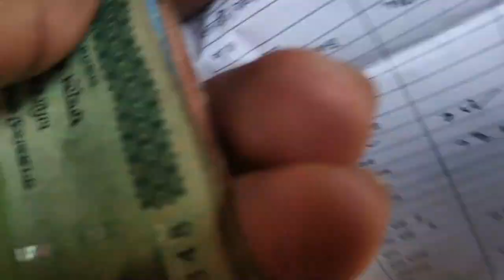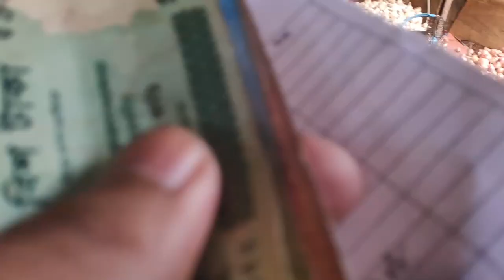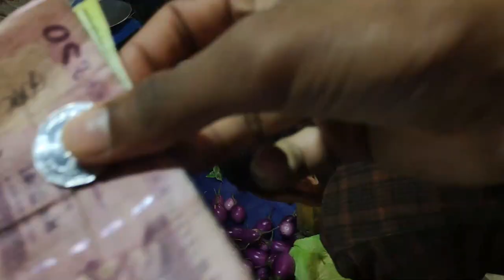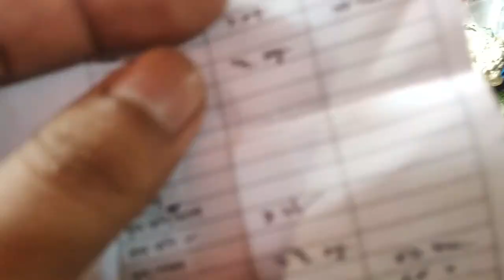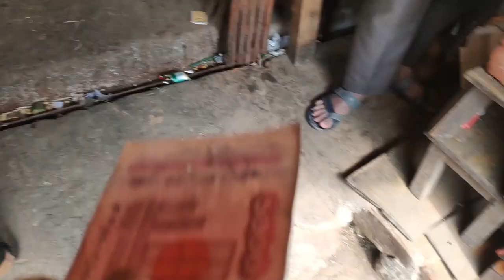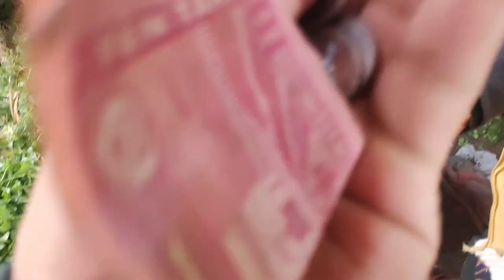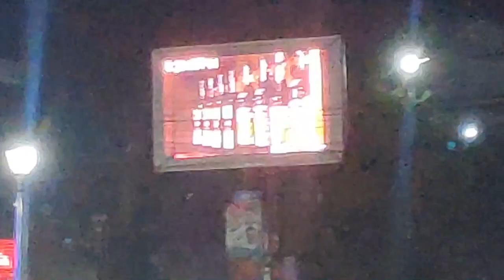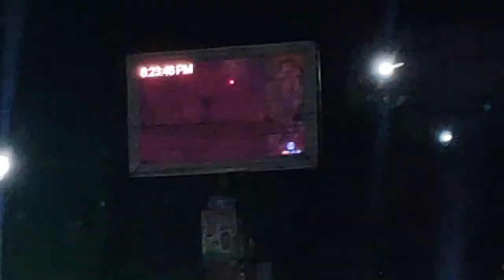Bogura Top Place | Bazar | kabab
In this video i will say something about Bogura top place. i hope it will be effective video for you.